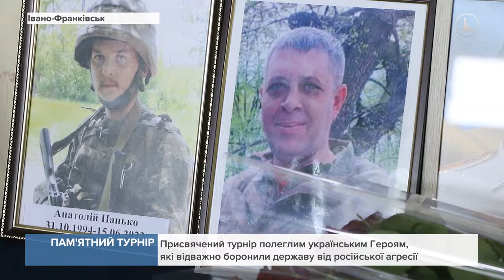В Івано Франківську провели турніри з Таеквон-До I.T.F. та кікбоксингу WAKO пам'яті Героїв.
Сюжет 402 каналу